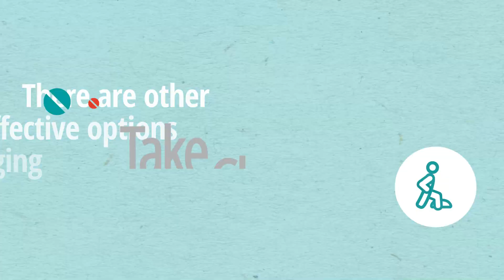TakeChargeOhio Pain Management Options